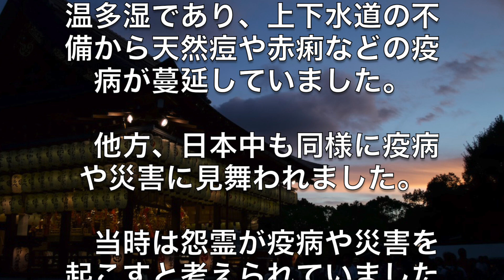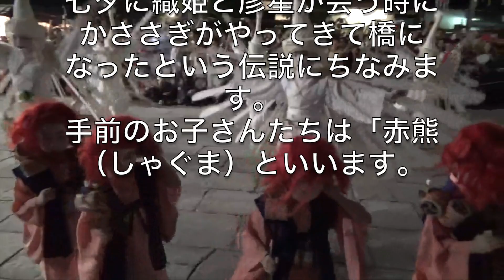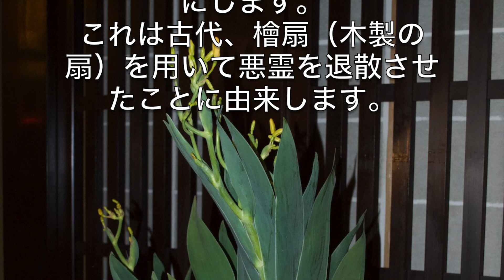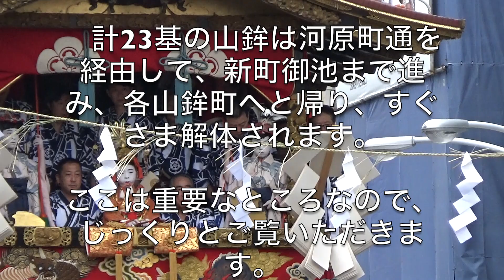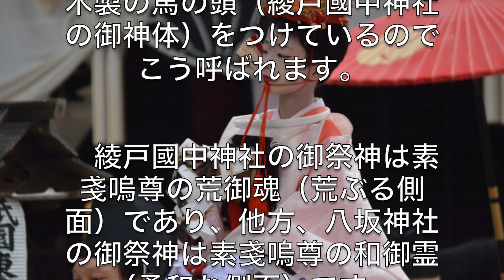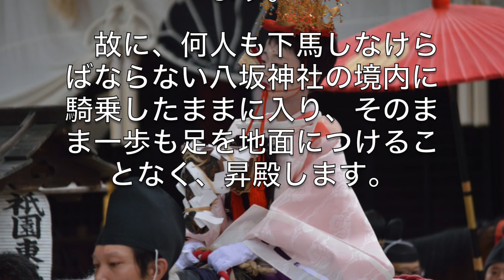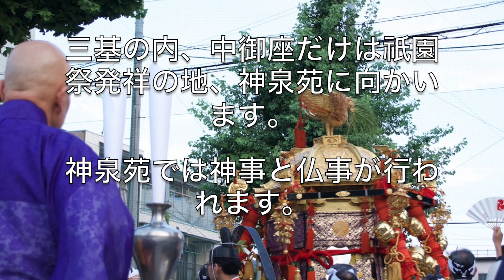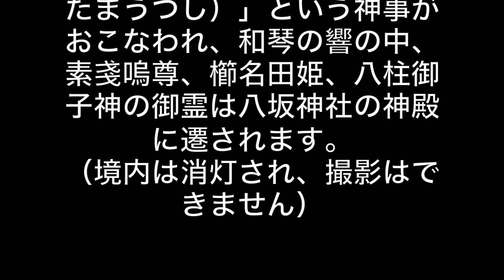祇園祭2025：祝神輿渡御・山鉾巡行開催 京都ヤギガイド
世界一詳しい祇園祭です。宵山から全山鉾の辻回しまで例年の様子を全て網羅！詳細